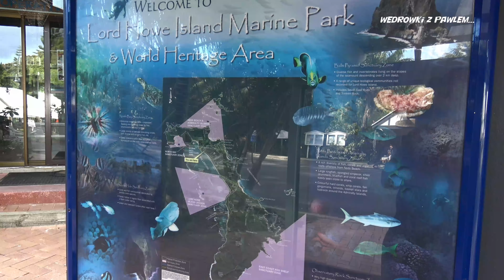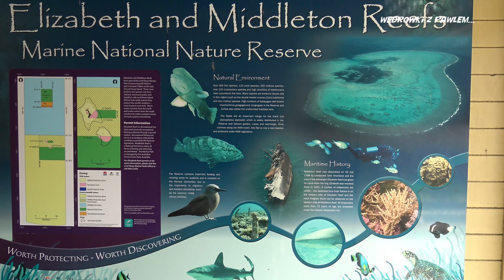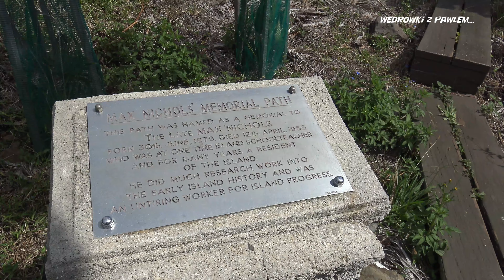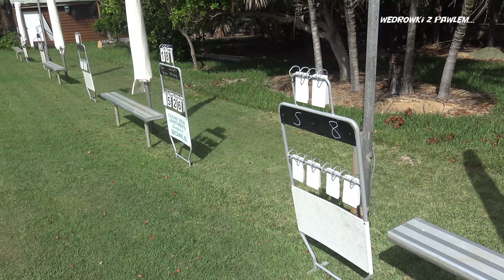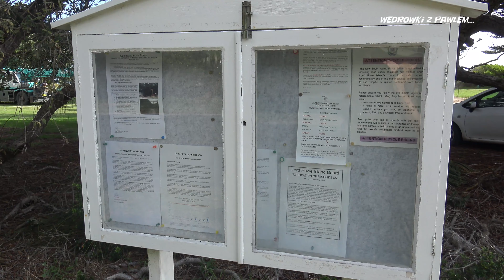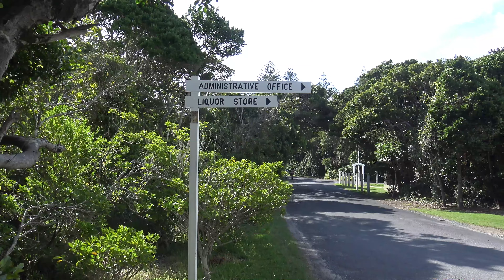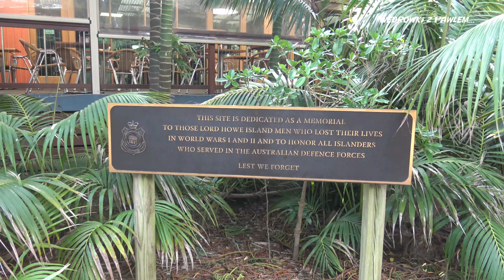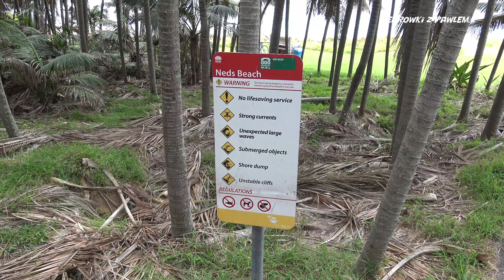Australia. W raju na Lord Howe. Paweł Krzyk, podróże.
Zapraszam do australijskiego raju...